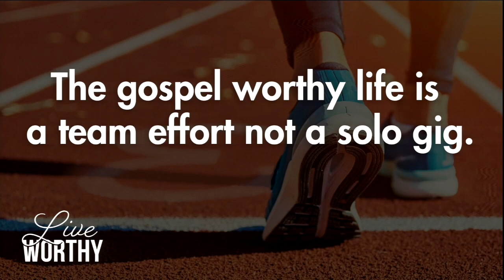Why You Can't Follow Jesus By Yourself // Dr. Matt O'Reilly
Dr. Matt O'Reilly is Lead Pastor of Christ Church Birmingham and Director of Research at Wesley Biblical Seminary.

MATT'S BOOKS:
Paul and the Resurrected Body
The Letters to the Thessalonians (w/ videos)
Bless the Nations